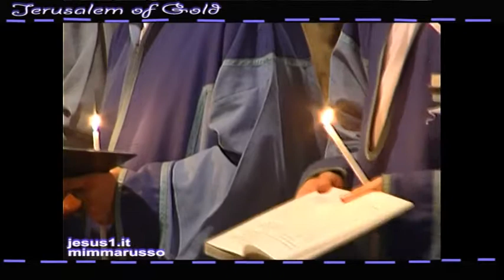Jerusalem of Gold GLI ARMENI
IL SANTO SEPOLCRO DI GERUSALEMME E' CUSTODITO DAL
PATRIARCATO GRECO-ORTODOSSO, DAI FRANCESCANI DI
TERRA SANTA E DAL PATRIARCATO ARMENO DI GERUSALEMME
AUTONOMO DAL XIV SECOLO E CHE TIENE LA GIURISDIZIONE
ANCHE IN GIORDANIA E PALESTINA.
mp3  "עפרה חזה-ירושלים של זהב", registrazione sonora gestita da: 6:02
NMC United Entertainment